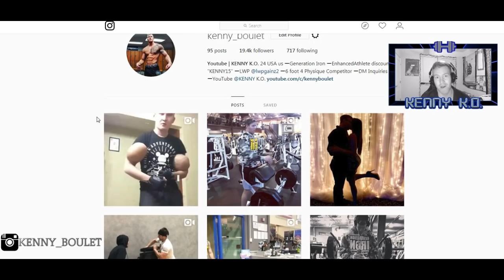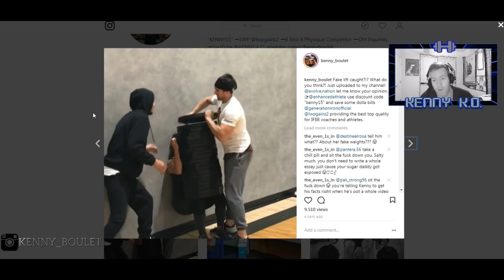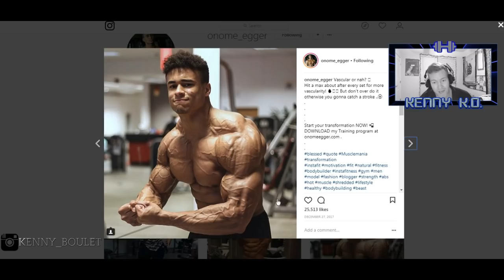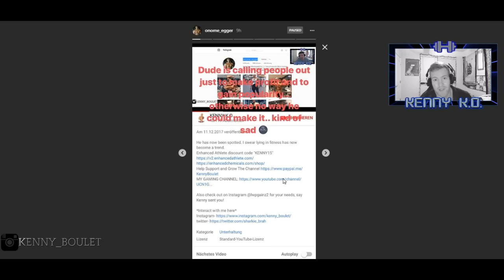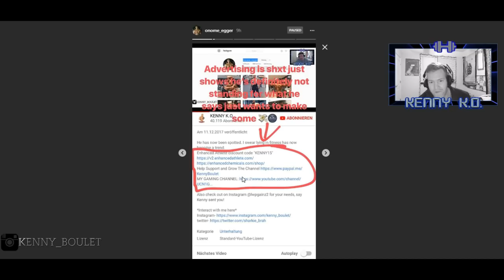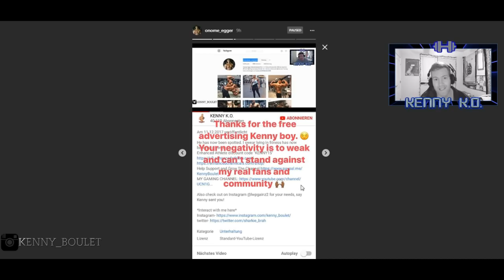Called Out by Onome Egger and Heba Ali Fake Weights